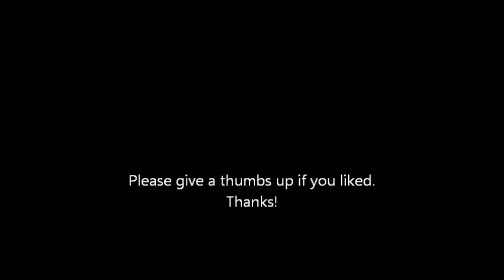Holland Tunnell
Driving east into tunnel from New Jersey. It was 8am on a Sunday morning, so there was little traffic.